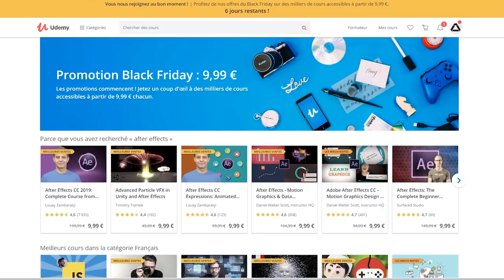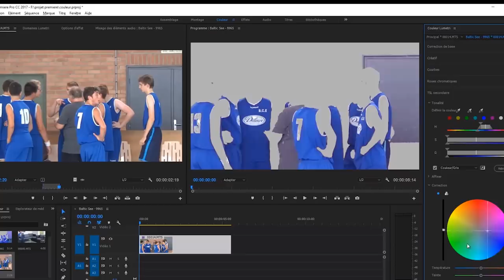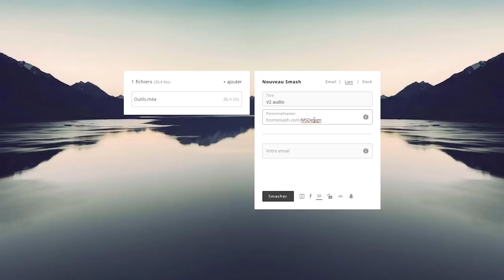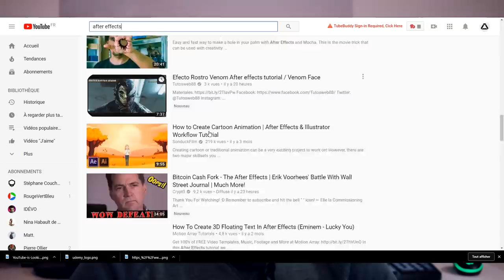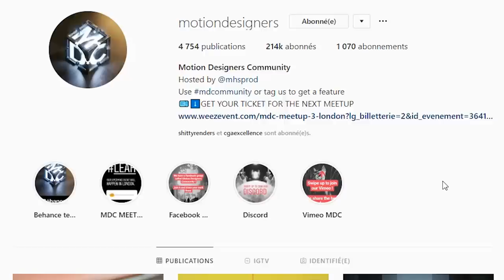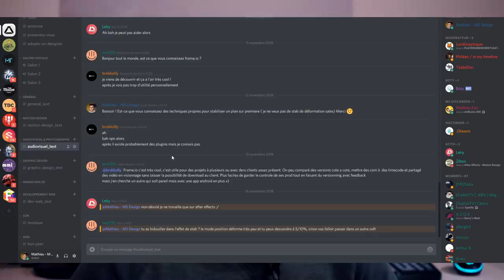4 outils INDISPENSABLES pour les créateurs de vidéo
Dans cette vidéo, je vous présente 4 sites internet très intéressant
pour la formation, l'inspiration ainsi que la communauté.

Vidéo en partenariat avec udemy

LIENS VERS DES TEMPLATES UTILES

Hugo
Appareil vidéo (GH4)
Objectif Leica
Micro studio

Mathieu
Appareil Vidéo (A7II)
Objectif Sony
Micro studio